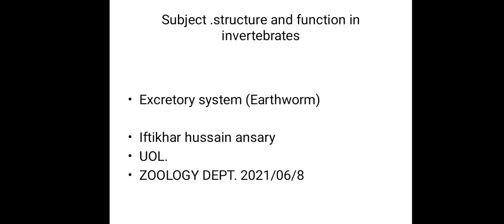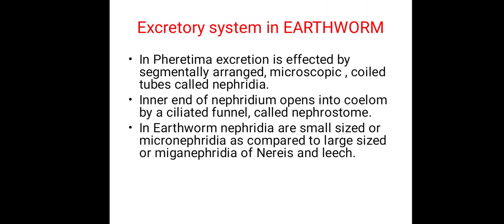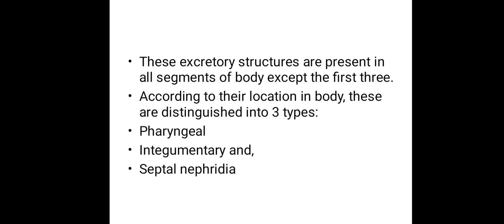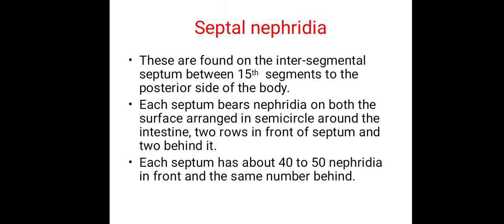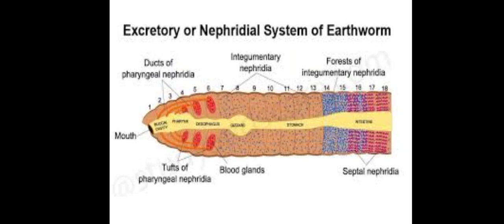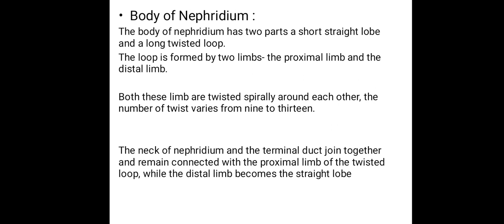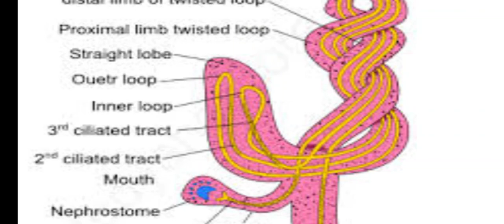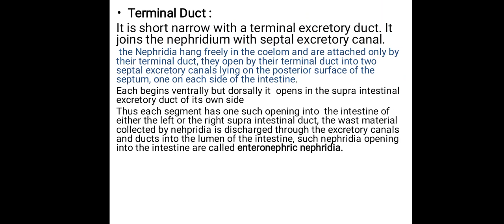Excretion in Earthworm_part1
M.Sc zoology ist sem.
Zoology department.
U.O.L TARU CAMPUS LEH LADAKH
 the classification part..
It's.phylum annelida

Excretory system in earthworm
By
Iftikhar Hussain ansary
Assistant lecturer UOL. 2021.
Three kind of nephridial system in earthworm with respect to their location is described with well labeled diagrams.